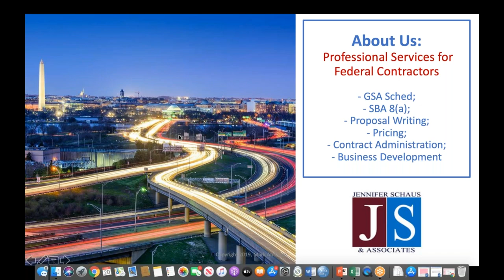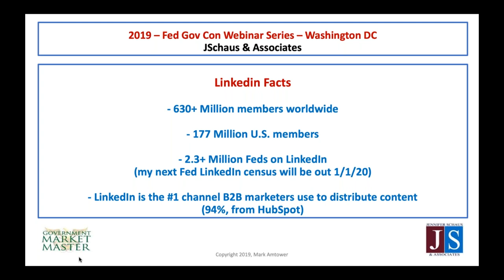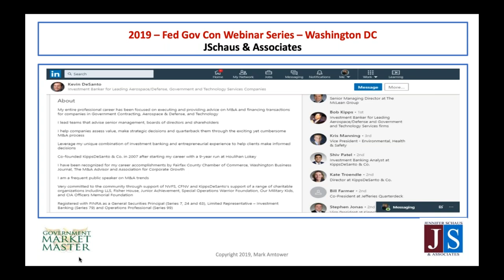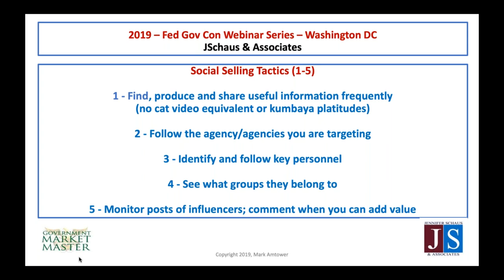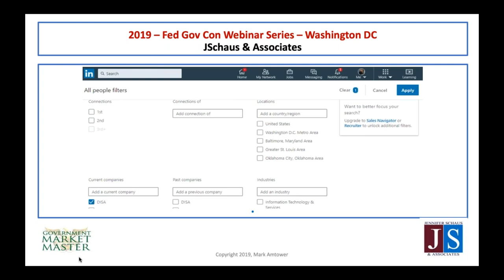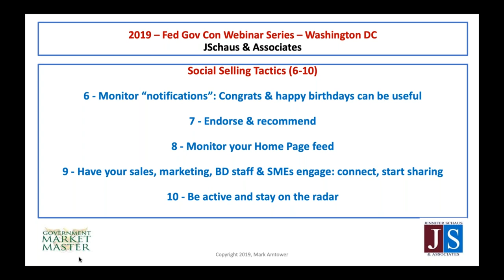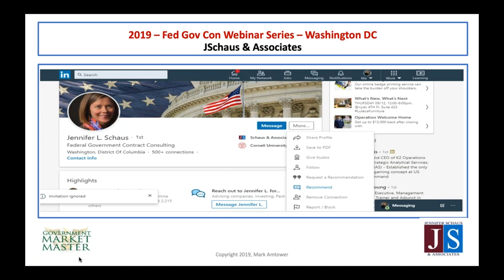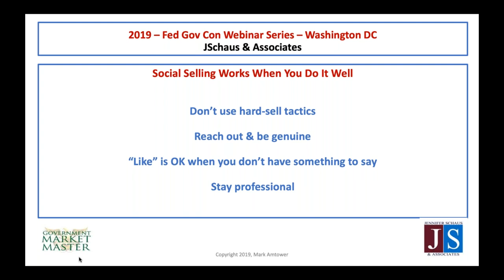Government Contracting - Social Selling For Federal Contractors - Win Federal Contracts